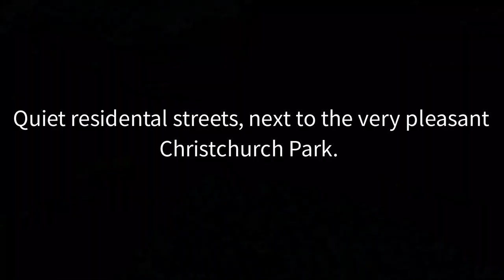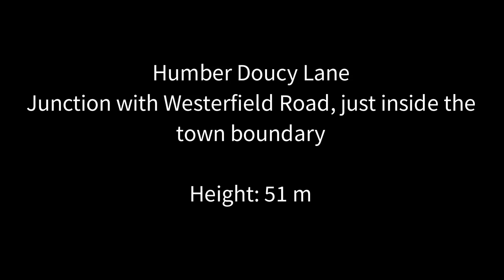Constitution Hill: Highest point in Ipswich, Suffolk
East Anglia is a very flat part of the UK, and Ipswich is accordingly a very flat town - so what are the highest points of the town?

57 m at the base of the Elsmere Road water tower, at 52.069 N, 1.1545 E.

Source: Ordnance Survey open data and OS Explorer 197

A bit early for TTT's MediocreMountainChallenge , but filmed during daily exercise within the then Covid-19 restrictions.